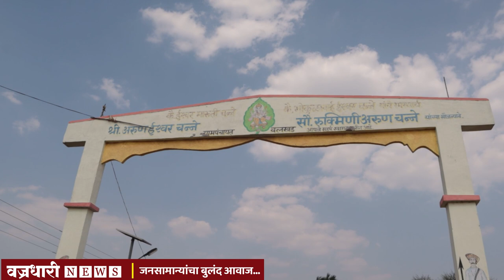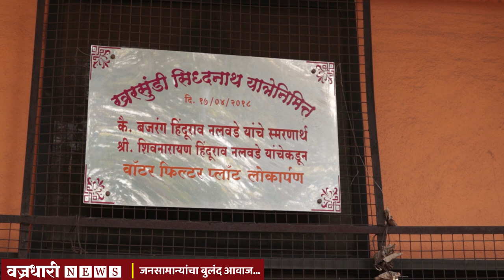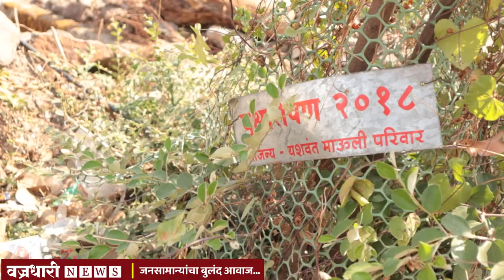वलखड गावाची विकासाकडे घोड; दौडनिराधारांचा आधार माऊली फाउंडेशन